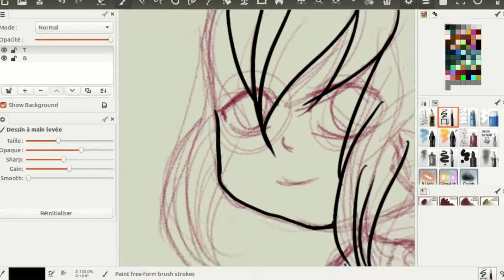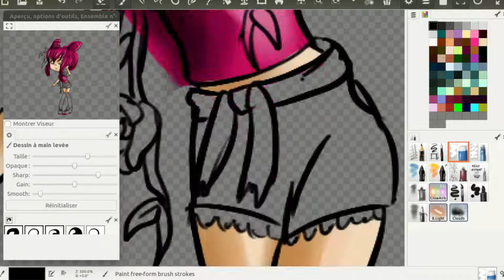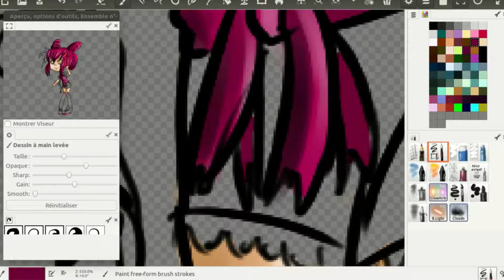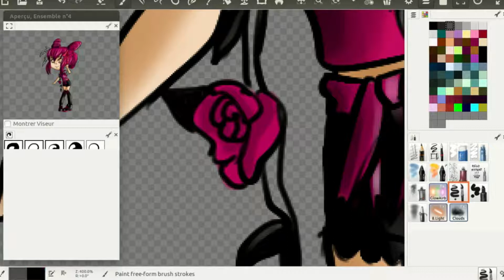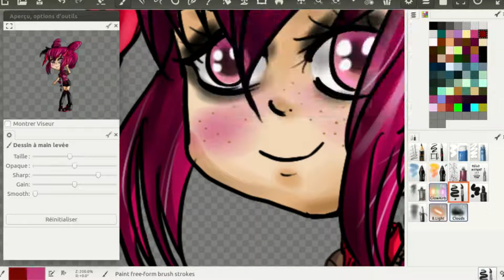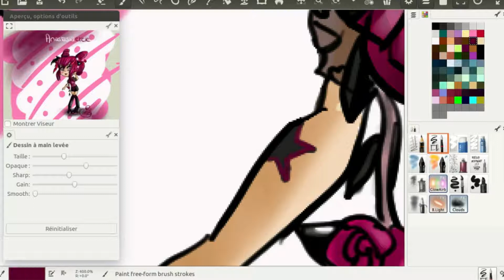Speedpaint Msp [FR] #26 : ☆ ❤ Anastasiaetcie ❤ ☆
Moviestar Utilisée : Anastasiaetcie

Temps réel : 2 h

♪~♪ d(⌒o⌒)b♪~♪

/!\ ATTENTION/!\ LES MUSIQUES APPARAISSANT DANS CETTE VIDÉO NE M'APPARTIENT PAS ! ELLES APPARTIENNENT A LEURS AUTEURS ORIGINAUX ! VOIR LIEN SI DESSOUS ! SEULS LA VIDÉO, MONTAGE, DESSIN,SPEEDPAINT M'APPARTIENT ! JE VOUS AI PRÉVENU !

♪~♪ ヽ໒(⌒o⌒)७ﾉ ♪~♪
                                              * Credit Music *

/ (ㅇㅅㅇ❀)＼ / (ㅇㅅㅇ❀)＼ / (ㅇㅅㅇ❀)＼
Vous pouvez me retrouver sur :

Moviestarplanet : Springtrap FNAF
Deviantart : Springold1

Skype : Vividevii

./ (,,Ő ｘ Ő,,)＼.

Mes Accessoires:

-une tablette graphique de marque : Wacom Intuos Manga
-le logiciel : Mypaint
-mon ordinateur : Ubuntu linux
- mes logiciels de montage vidéo ( disponible pour ordinateur ubuntu linux ) : Openshotvideo ( pour la musique et mettre la video rapide ) et effet ^^, Kdenlive : pour zoomer
- site utilisé pour mon montage miniature : Canva